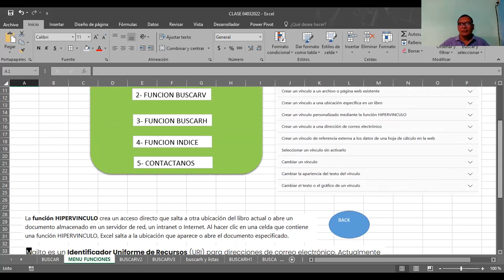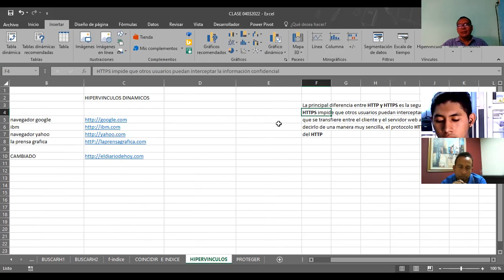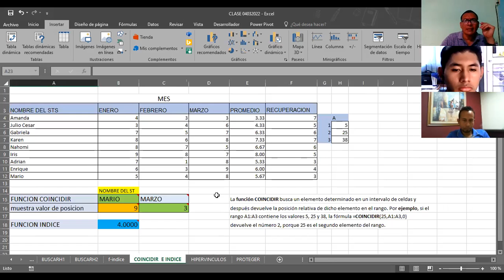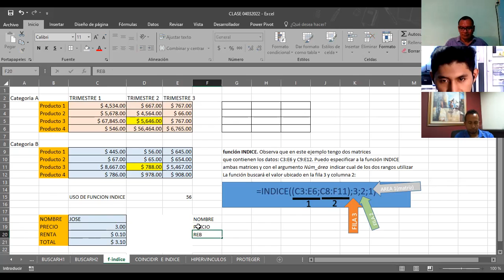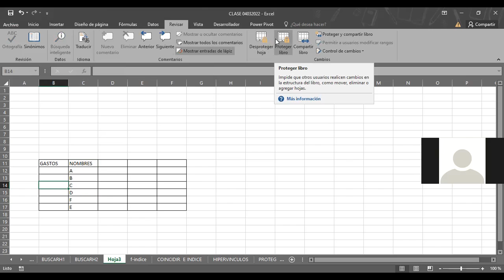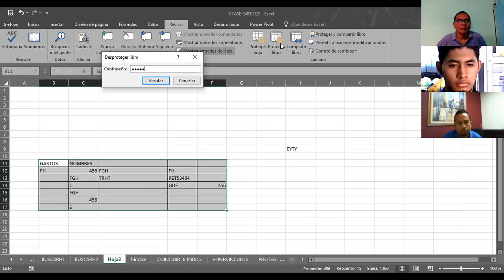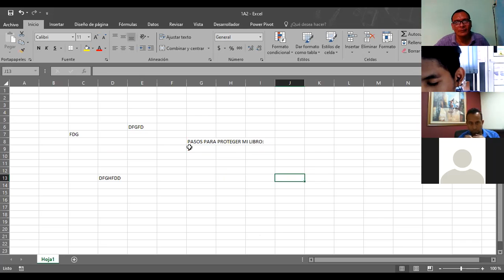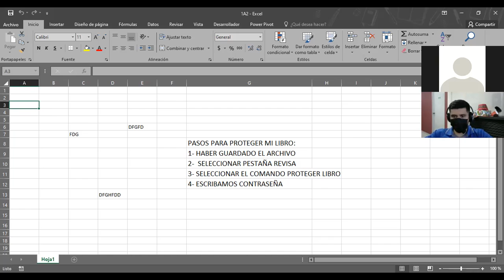Ingles Corporativo-EXCEL INTERMEDIO I PROTEGER LIBRO